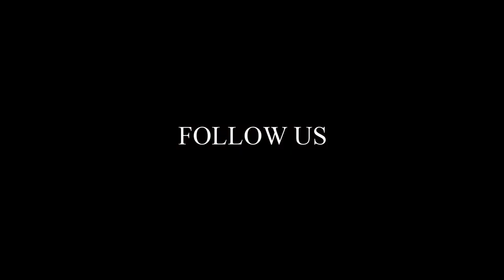TRAILER, MC Hammer, Death Row Records Days, Let's Get It Stared, LIVE!